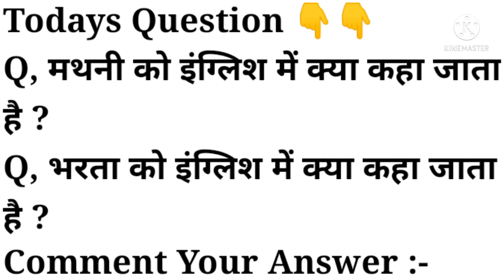खिचड़ी को अंग्रेजी में क्या कहते है | meaning of khichdi in english | word meaning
playlist link :-